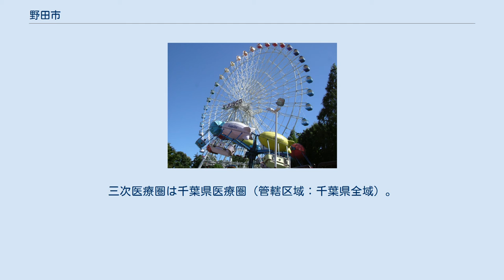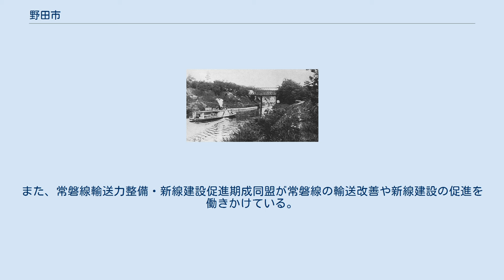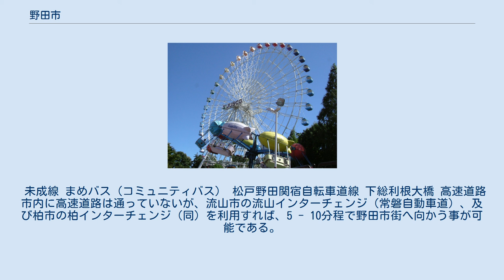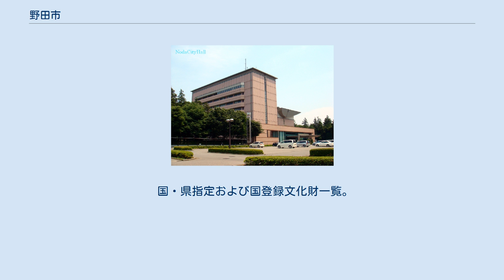野田市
野田市（のだし）は、千葉県の北西部に位置する市。
健康都市連合加盟都市。
東葛地域にある。
江戸川や利根運河の水運で栄えた醤油五大名産地の一つ。
醸造関連遺産は近代化産業遺産に認定されている。
 古くは江戸川の河岸を中心に水運で発展した。
鉄道開通後は駅を中心に東京都の都心のベッドタウンとして住宅開発が進む。
東武鉄道野田線（東武アーバンパークライン）「野田市駅」周辺はキッコーマンの創業地であり、本社を置く企業城下町としても知られる。
ここから毎日、全国に醤油が出荷されている。
 豪商のお屋敷や醤油蔵など近代化産業遺産「野田市の醸造関連遺産」として数多く現存している。
関東の富士見百景「野田市からの富士」に選定されている。
 野田という地名の由来は諸説あり、有力な説に「野田右馬助という武将が館を構えたことに由来する」というものがあるが、「野田の地名を取って野田右馬助を名乗った」とする説も存在するため定かではない。
 千葉県最北端の市であり、北緯36度線が通る。
県庁所在地である千葉市から約40キロメートルの距離である。
都市雇用圏における東京都市圏に含まれ、東京都特別区部への通勤率は13.2%（平成27年国勢調査）。
 関東平野のほぼ中央に位置しており、市の中心部は下総台地、市の東を利根川、西を江戸川、南を利根運河によって、三方を河川に囲まれている。
利根川を挟んで対岸が茨城県、江戸川をはさんで対岸が埼玉県である。
 利根運河を航行する蒸気船　1915年 野田は江戸時代以前の記録に乏しいが、小規模な遺跡が点在しており、古くから開かれていた土地であることがわかる。
古代の遺跡としては野田貝塚、山崎貝塚などが残っており、中規模の集落があったとみられている。
 中世の遺跡としては、後三年の役で活躍した鎌倉景正の居城や、古河公方の重臣・野田右馬助の居城があったと伝えられている。
ただし遺構は発見されていない。
 また尾崎には、鎌倉幕府の有力な御家人だった野本家定の城館と伝えられる、比較的規模の大きい城館跡も残っている。
木野崎には、国人の一色数馬の城館跡が残っており、豊臣秀吉の派遣した軍との戦いがあったと伝えられている。
 徳川家康の江戸入府後には、1590年（天正18年）に岡部長盛の居城が山崎に築かれ、のちに堤台に移ったと伝えられている。
これらの遺構や伝承はある程度残っているものの、記録が少ないため中世の情報は不明な点が多い。
 野田は江戸時代に入るとやや記録が増える。
これは、大消費地となった江戸に出荷する醤油産業が興り、恵まれた水運を利用して、醤油の一大ブランド地として栄えていったためとされる。
陸上交通として、日光東往還が通されたため、山崎宿・中里宿などの宿場も興った。
 1970年代以降、国道16号沿線に工場や物流施設が多数移転し、東武野田線を通勤路線として東京のベッドタウン化が進む。
しかし、1990年代以降都心回帰現象の影響を受け、青年男子層が進学・就職を機会に市外に流出、高齢化の進展を見ている。
 近年都市再生機構が市南部みずき（旧山崎）地区に開発を進めている野田みずきの街や、つくばエクスプレスの開業により東京都心へのアクセスが早くなった事から、人口は再び増加に転じている。
 A 1950年（昭和25年）5月3日 B 1955年（昭和30年）7月20日 C 1957年（昭和32年）4月1日 D 2003年（平成15年）6月6日 金田一春彦の回想録によると東京方言との間に特筆すべき差がないとされているが、茨城県南西部や埼玉県南東部とともに下総国葛飾郡を構成していたためか、中・高年齢者には西関東方言（千葉県・埼玉県の他地域など）と東関東方言（茨城県など）が混合したような方言の話者が多い。
この場合、アクセントも茨城弁ほどでないにせよ曖昧化・崩壊が見られ、東京式アクセントとはほど遠い。
同様の方言は、隣接する流山市や埼玉県吉川市・三郷市などでも聞かれ（葛飾方言）、北へ行くほど東京式アクセントとの乖離が大きい傾向がある。
 　野田市や隣接する流山市・茨城県南西部などで話される言葉で他の地域ではあまり通じない言葉を以下に記す。
 2010年の国勢調査で15万5446人を記録して以降は減少傾向となっている。
2021年の人口は約15万2000人。
 郷土の自然を愛し、平和で安全な環境を守ります たが...